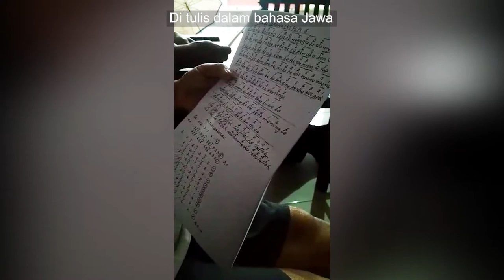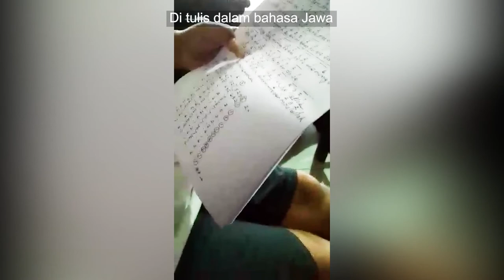CORONA (lagu tentang Virus Corona dalam Bahasa Jawa)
Ini adalah lagu tentang Virus Corona yang ditulis oleh saudara sy dan dinyanyikan dalam Bahasa Jawa. Direkam seadanya menggunakan kamera handphone.